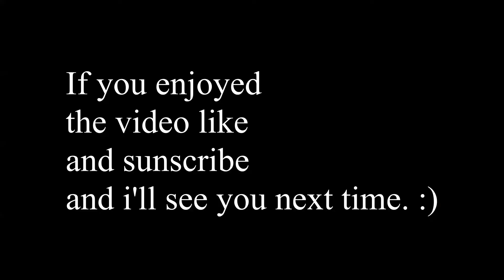Brothers in Arms Hell's Highway gameplay: Securing the LZ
Here is some gameplay of Brother in Arms Hell's Highway. Enjoy :)